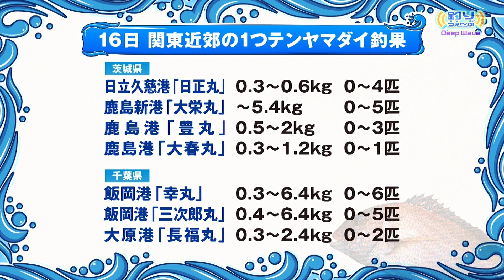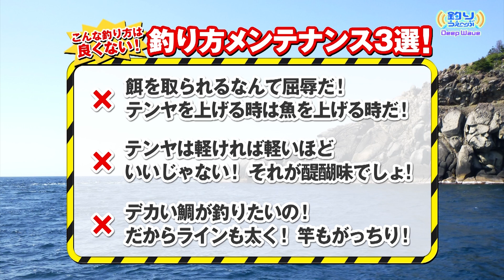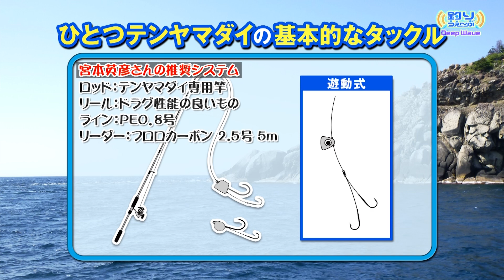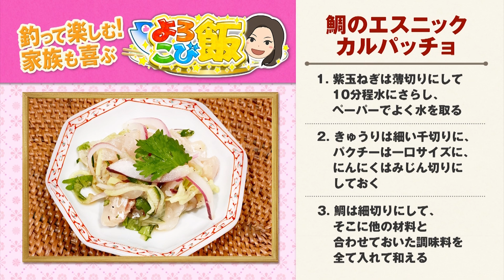第96回 DeepWave ひとつテンヤマダイ入門！「よろこび飯」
宮本英彦さんに訊く！ひとつテンヤマダイ入門情報。ノッコミマダイの現在は？
こんな釣り方は良くない！など釣り方メンテナンスから、アドバイスをもらいます！
さらに英玲奈のグルメ情報も！家族も喜ぶ「よろこび飯」！リクエストも募集中！

フィッシング情報番組『釣りうぇ～ぶ』より、気になる釣りの話題を番組独自の視点で深掘りするDeepWave！
詳しくは番組で！≪Catch the Wave!≫